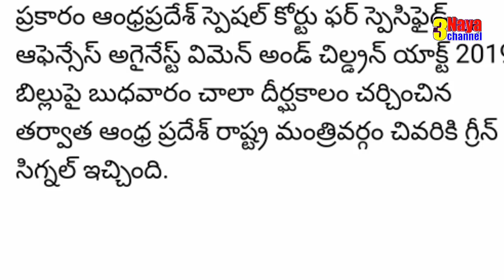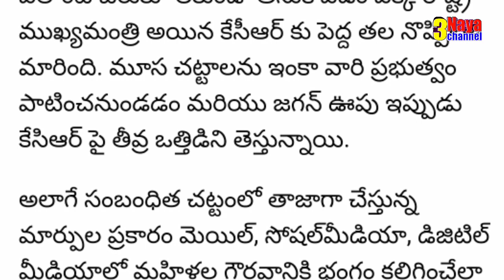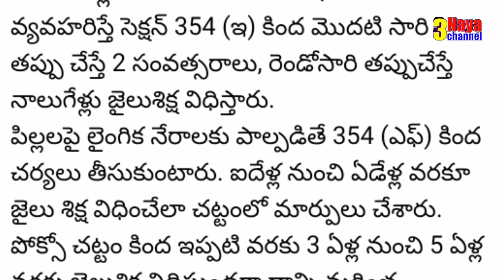Sensational Decision By Andhrapradesh CM sri YS Jagan in Cabinet Meeting.